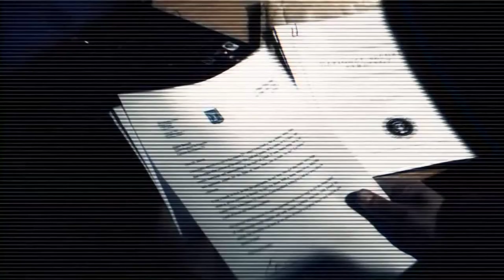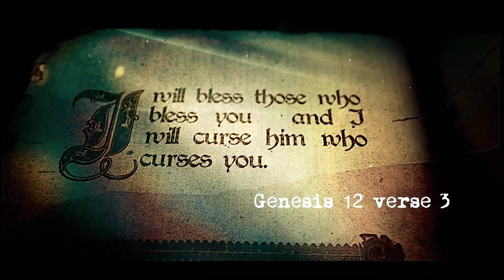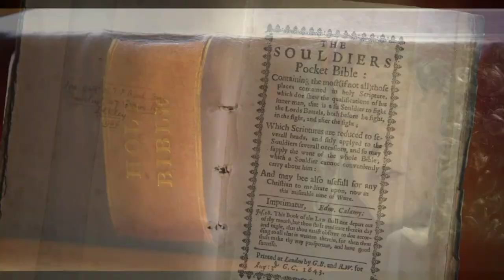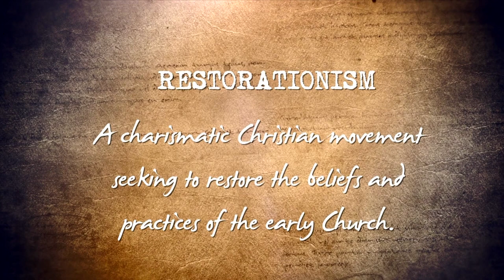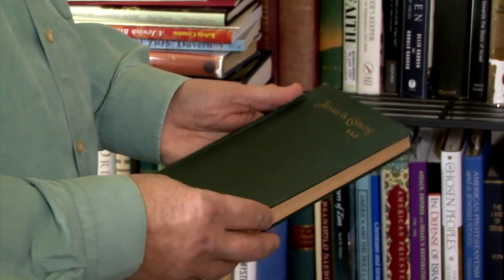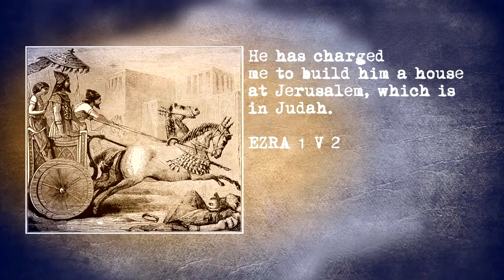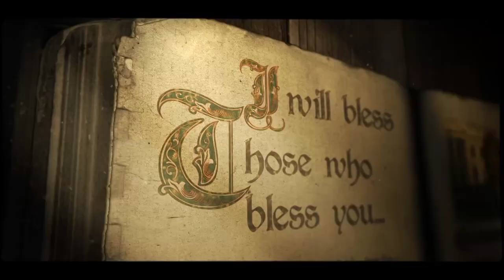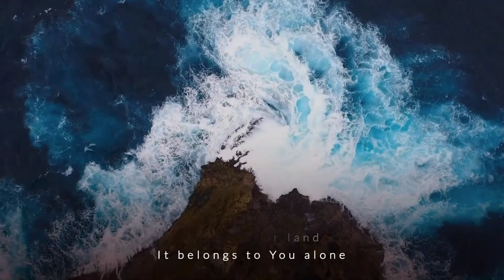The Middle East Report - America and Israel Effect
Join Simon Barrett and Stephen Briggs as the discuss Hatikvah's new film America and the Israel Effect, that investigates the spiritual impact that standing with Israel has had on the USA.